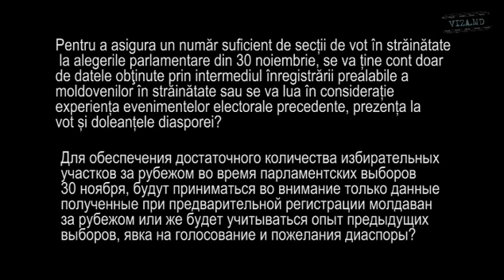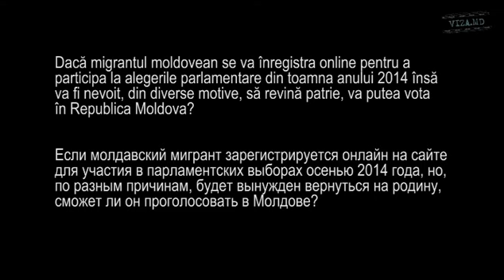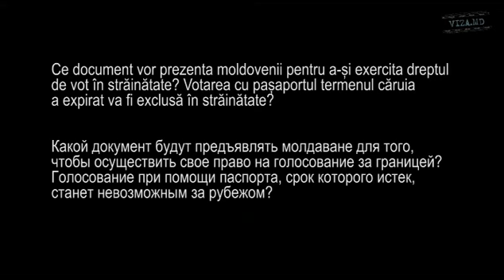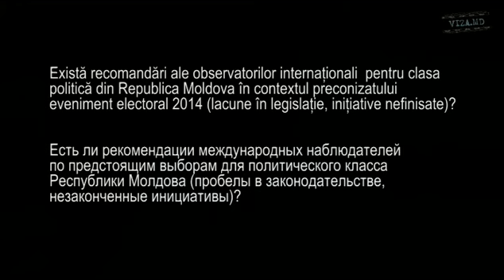Iurie Ciocan: Alegeri 2014, Votarea diasporei, Recomandarile expertilor internationali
Votarea în străinătate în baza buletinului de identitate nu va fi posibilă. Cu pașaportul expirat va fi IMPOSIBIL să vă exercitaţi dreptul de vot în străinătate.  Subiectul finanțării partidelor politice și companiilor electorale rămîne a fi unul extrem de sensibil pentru Republica Moldova.